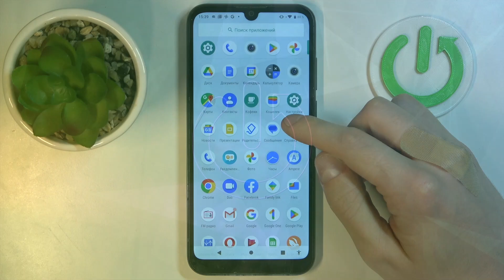MOTOROLA MOTO E6S | Как поменять язык клавиатуры на MOTOROLA MOTO E6S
Сегодня мы покажем, как на устройстве MOTOROLA MOTO E6S добавить новую раскладку клавиатуре. Если вы хотите, чтобы на клавиатуре MOTOROLA MOTO E6S было как можно больше языков, то это видео дл явас. Для того, чобы добавить еще одну ракладку клавиатуре MOTOROLA MOTO E6S, внимательтно посмотрите наше видео.

Как добавить раскладвку клавиатуре MOTOROLA MOTO E6S? Как поменять язык клавиатуры на MOTOROLA MOTO E6S? Как добавить еще один язык клавиатуре на MOTOROLA MOTO E6S?